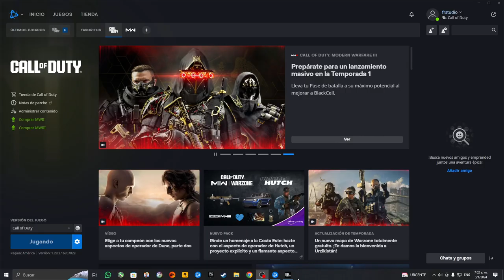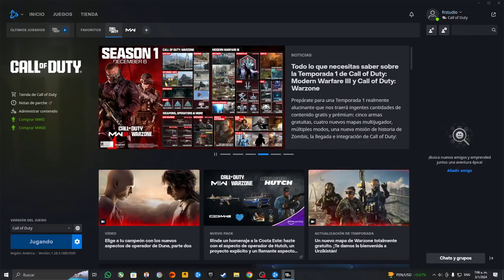Como se ve Call of Duty corto en una RTX 3070 y un i7 4790k ? VIDEO CORTO